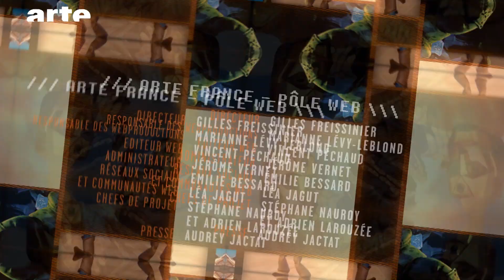Objet collector : Fétiche de la culture pop - BiTS #74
Avec Davy Mourier (Comédien, Auteur) et Eric Fantone (Producteur).
Au-delà de la "fan attitude" ou de la nostalgie d'une enfance perdue, la colection d'objets fétiches de la culture pop aurait-elle un sens anthropologique ? Accumulons les morceaux ensemble.

ENGLISH
What if the pop culture objects collector revealed his anthropological nature? Let's gather the pieces together.
Beyond "fan attitude" or the nostalgia of lost childhood, does the collection of lucky pop culture objects have an anthropological dimension? Let's gather the pieces together.

Rédacteur en chef : Rafik Djoumi
Réalisation : Joseph Vasconi
Production : La Générale de Production